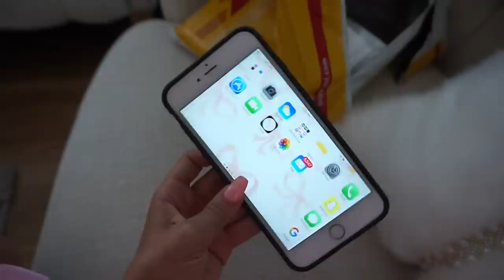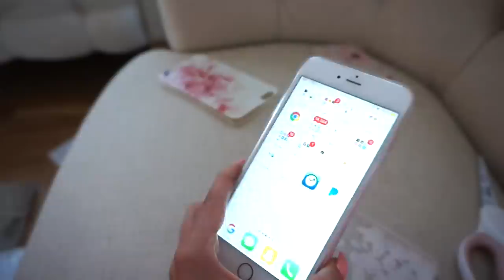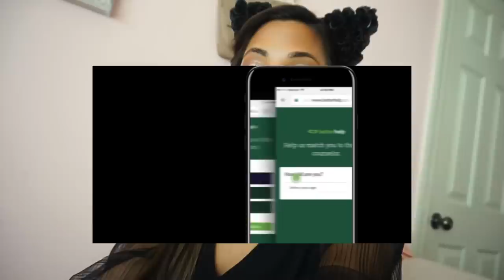Apple and iPhone X / iPhone 8 conspiracy theory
hi im gabi demartino!
i teamed up with BetterHelp because they helped me long ago
iphone cases i bought: